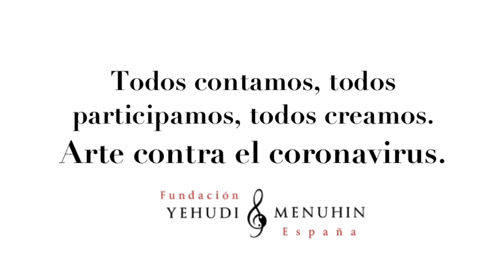Pintar con cuerdas. Tutorial Artes Plásticas CEIP Real, Melilla. Todas participamos.